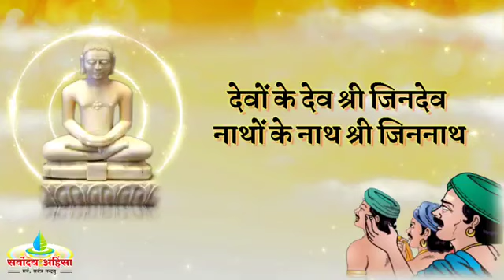देवों के देव श्री जिनदेव ( देव वन्दना)